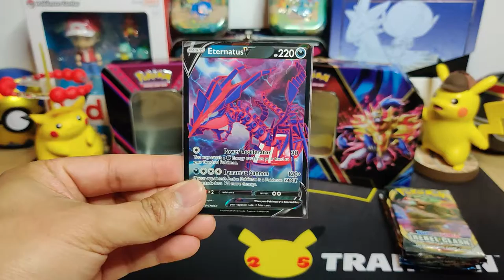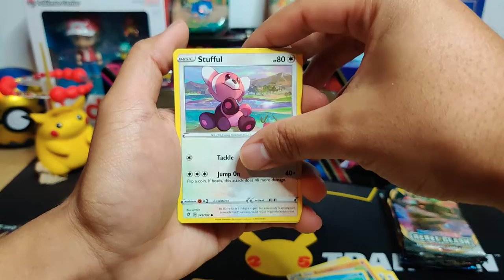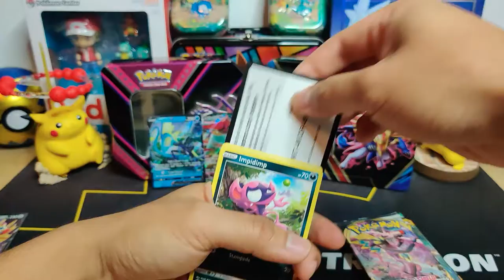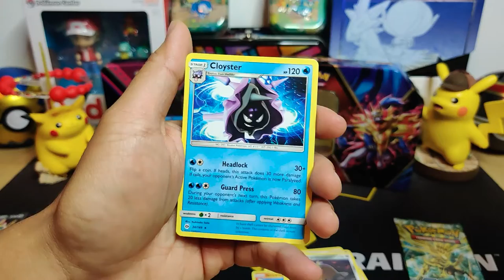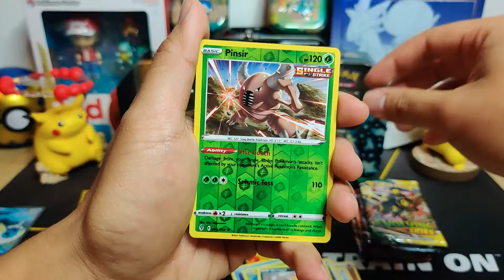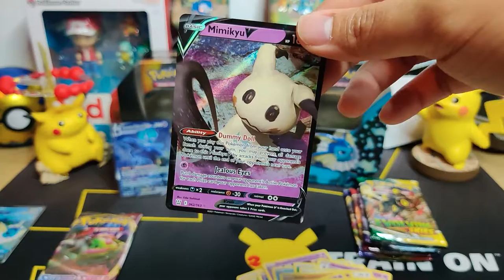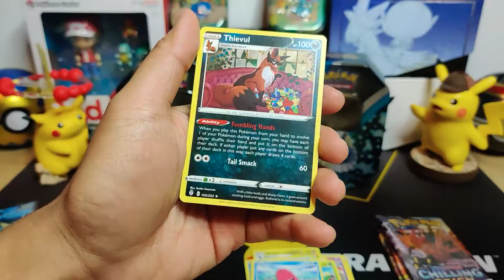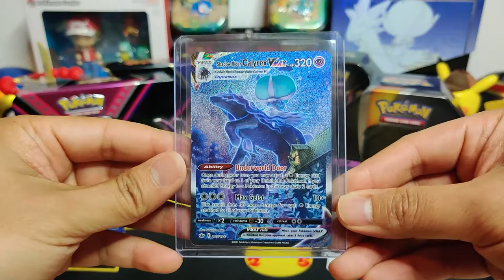Not Celebrations!? Pokemon Card Tin opening: Eeveelution Tins vs Eternatus V and Zamazenta V Tins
Opening up the Jolteon V and Vaporeon V Tins, and comparing the pulls from the booster packs in those tins to the booster packs in the Eternatus V and Zamazenta V Tins.  Let's see which set of tins get the better pulls!